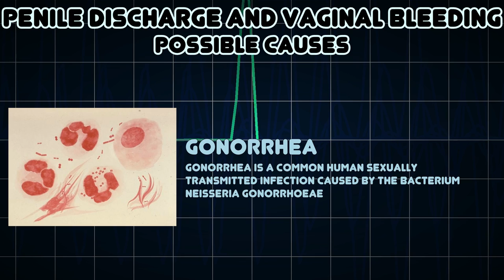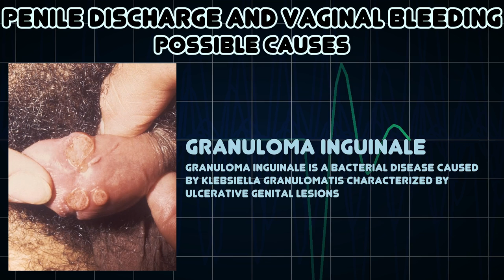Penile discharge and Vaginal bleeding (Medical Symptom)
Possible causes of Penile discharge and Vaginal bleeding (Medical Symptom)

Penile discharge is a fluid secretion from the penis that is not urine or semen
Vaginal bleeding is any bleeding through the vagina, including bleeding from the vaginal wall itself, as well as bleeding from another location of the female reproductive system